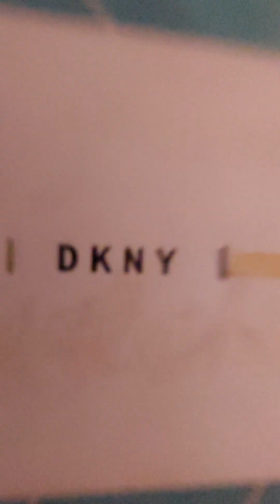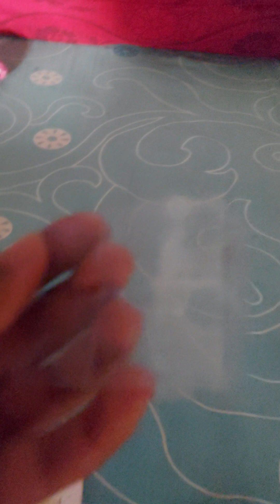mere ko send kiya ek magic box